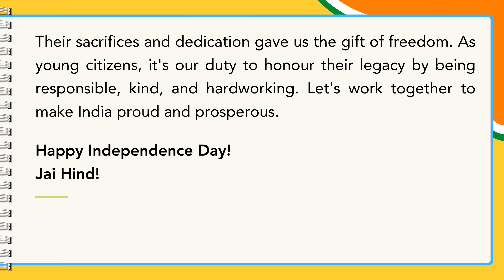Independence Day Short Speech in English | Speech on 15th August | For Class 1 to 4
Hello Students! 🛍️
Happy 78th Independence Day, India!

On this special day, let's come together to honor the incredible journey of our nation and the brave souls who fought for our freedom. Join us as we celebrate the spirit of freedom and patriotism with an inspiring speech on Independence Day, specially crafted for students. This video will fill you with pride and patriotism, making it perfect for students and everyone who loves our country.  This speech not only commemorates the historic day when India gained independence but also instills a sense of pride and love for our nation in the hearts of young minds.

🎤 What’s Inside?
Historical Significance: Learn about the significant events that led to India's independence and the sacrifices made by our freedom fighters. Discover the pivotal moments that led to India's independence on August 15, 1947.
Freedom Fighters: Learn about the brave heroes who sacrificed their lives for our freedom.
Patriotic Message: Feel the pride and joy of being an Indian through an emotional and motivating speech.
Student-Friendly Language: Perfect for students, this speech is designed to be informative and engaging, helping you understand the importance of Independence Day. The speech is delivered in simple and engaging Hindi, making it easy for students to understand and connect with.

🌟 Highlights:
Beautifully Crafted: Each word is chosen to inspire and ignite a sense of patriotism.
Educational: Perfect for school assemblies, classroom activities, or personal learning.
Engaging: Keeps students captivated and interested throughout the speech.

📚 Why Watch?
Enhance Knowledge: Gain a deeper understanding of India's journey to independence.
Feel Inspired: Let the words fill you with pride and motivation to contribute positively to our nation.
Celebrate Together: Join millions of Indians in celebrating this significant day with a heartfelt speech.

🎥 Watch Now and Feel the Spirit of Independence!
Celebrate every national event with us and continue learning about India's rich history and culture.

Grab your pens and paper ready, and let's make writing fun and easy together! Additionally, on our channel, you will find videos on essays, compositions, letter writing, speech writing, and many more topics that you can check out to improve your writing skills.

We hope you enjoy this video and it helps you learn more.

It answers your queries such as:
78th independence day speech
10 lines speech on independence day in english
speech on independence day
independence day speech in english 10 lines
15 august bhashan english
15 august par bhashan
15 अगस्त पर भाषण
independence day 10 lines
15 august par bhashan
15 august speech in english
independence day speech in english
15 August bhashan 2024
15 August speech in english
15 August shayari bhashan
15 August bhashan english
Independence Day speech
independence day
15th August
15 August bhashan
shaykh academy